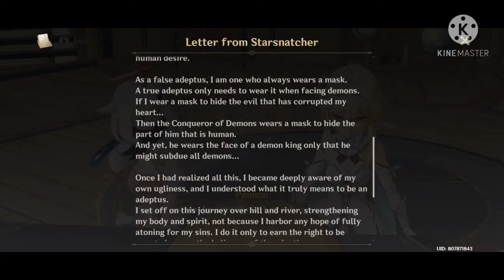Xiao Story Chapter "Butterfly's Dream" | Genshin Impact